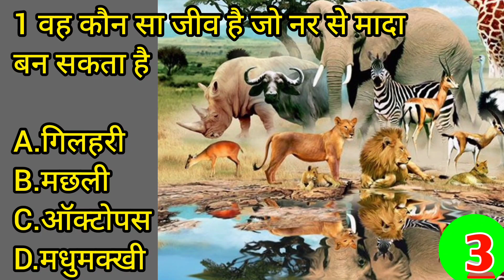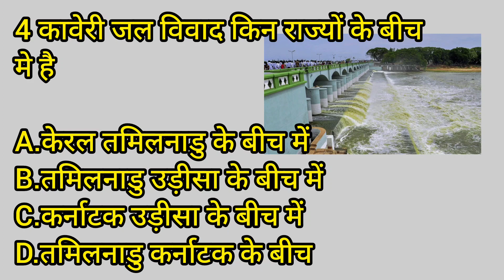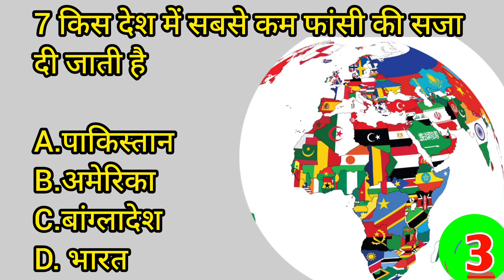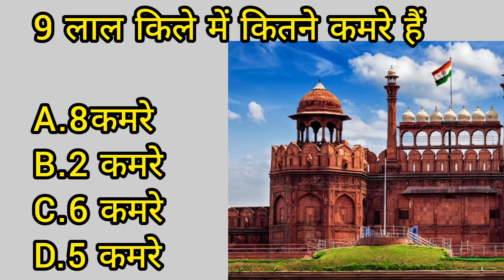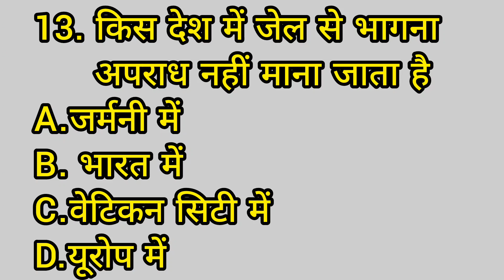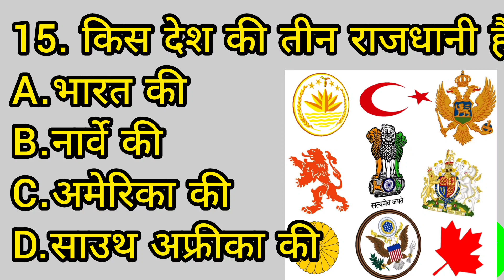GK Question answer, GK Question and Answer in Hindi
What are top 10 GK questions?
Current Affairs Top 50 GK Questions Answers
What are the top 10 GK question of 2023?
What are national GK questions?
Gk questions answers hindi
10 टॉप जीके क्वेश्चन क्या है?

GK Question | GK In Hindi | GK Question and Answer | GK Quiz | MR GK GYAN

gk quiz
gk questions and answers
100 gk questions
general knowledge
english gk
gk in english
lucent gk
trivia quiz
students gk
india gk